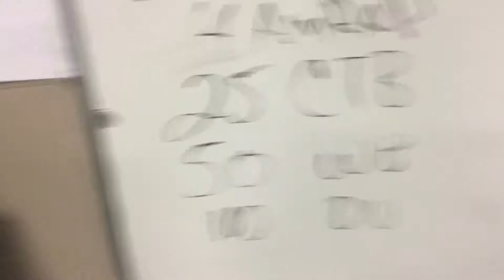VLOGMAS DAY 11- OPENING MORE PRESENTS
Chase and I open presents super early every year because he ALWAYS works on Christmas (since he is a firefighter).